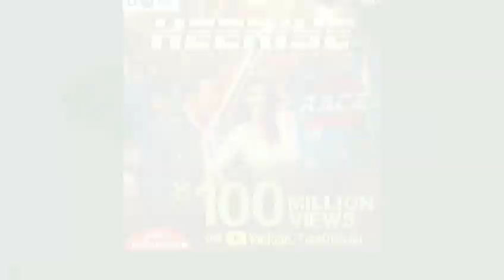Saaho Box Office Collection Day 4,Saaho 4th Day Collection, Hindi, All India, Worldwide, Prabhas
MOVIE CREDITS :
Movie: Saaho
Cast: Prabhas, Shraddha Kapoor, Jackie Shroff, Vennela Kishore
Producers: Vamsi - Pramod.
Special Credit: T-Series & UV Creations

MOVIE CREDITS :
Movie: Saaho
Producers: Vamsi - Pramod.

Mission Mangal - Akshay Kumar, Vidya Balan, Tapsee Pannu, Sonakshi Sinha, Kirti kulhari, Sharman Joshi, Jagan Shakti, Nithya Menon, R Balki,

Box Office Collection of Mission Mangal Day 1,
Box Office Collection of Mission Mangal Day 2,
Box Office Collection of Mission Mangal Day 3,

Batla House - John Abraham,Mrunal thakur,Ravi kishan,Nikhil Advani,

Box Office Collection of Batla House Day 1,
Box Office Collection of Batla House Day 2,
Box Office Collection of Batla House Day 3,